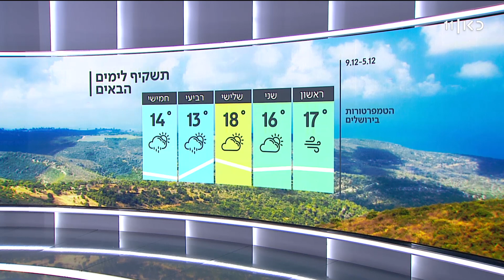תחזית 04.12.21: הטמפרטורות ירדו, גשם צפוי בצפון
כאן חדשות | ביום שני תורגש התחממות קלה, ביום שלישי ייעשה חם מהרגיל לעונה. תחזית מזג האוויר, מתוך חדשות השבת 04.12.21